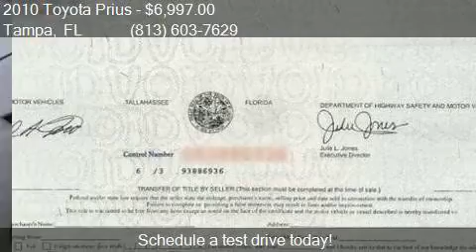2010 Toyota Prius II 4dr Hatchback for sale in Tampa, FL 336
This 2010 Toyota Prius II 4dr Hatchback is for sale in Tampa, FL 33614 at AutoMAX Wholesale Group, LLC.

Engine: 1.8L I4
Transmission: CVT - WHOLESALE TO THE PUBLIC!
Color: Silver
Mileage: 135569
Contact AutoMAX Wholesale Group, LLC 3902 W. South Ave. Tampa, FL 33614 to test drive this 2010 Toyota Prius II 4dr Hatchback today.